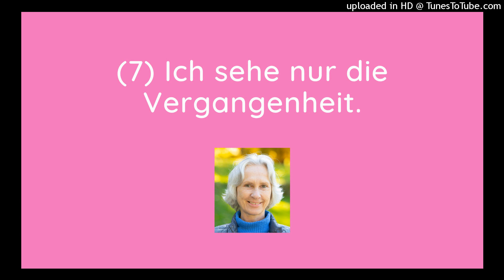L.7 Vergangenheit als Behinderung auf dem Weg. | Ein Kurs in Wundern EKIW | Brigitte Bokelmann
Gedanken zu Lektion 7: Alles, was ich sehe, sehe ich durch die Brille der/meiner Vergangenheit und kann daher nichts so sehen, wie es wirklich ist.

"Ich sehe nur die Vergangenheit." Ein Kurs in Wundern©* Ü.I.7.

Brigitte Bokelmann
Lehrerin für inneren Frieden durch wahre Vergebung nach Ein Kurs in Wundern©
Heil-Sein, jetzt!

* Ein Kurs in Wundern©, Greuthof Verlag, Freiburg i.Br.